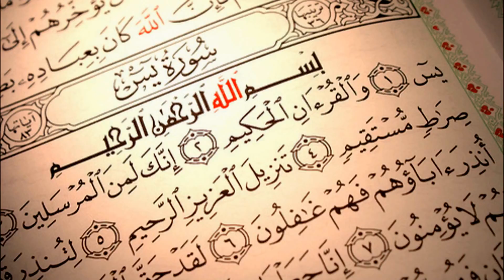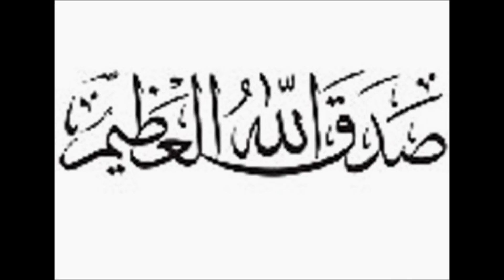سورة يس ماهر المعيقلي جودة عالية ahbaboalquran